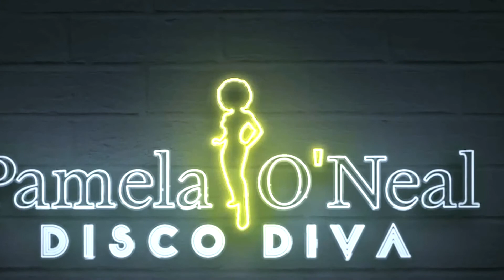Pamela O'Neal Days of Wine and Roses , Singer and Songwriter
Memories like the corners of my Mine, I want to go back to the good ole days, when family members were still alive, and you can stroll down the street at night, inhale the smells of all seasons.